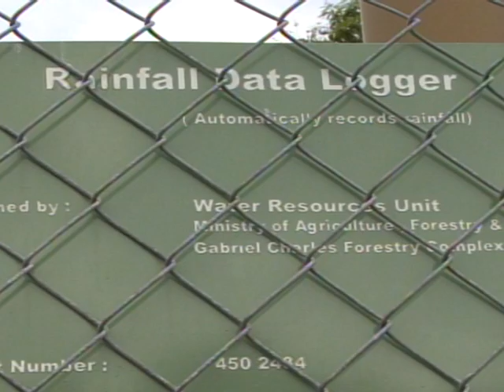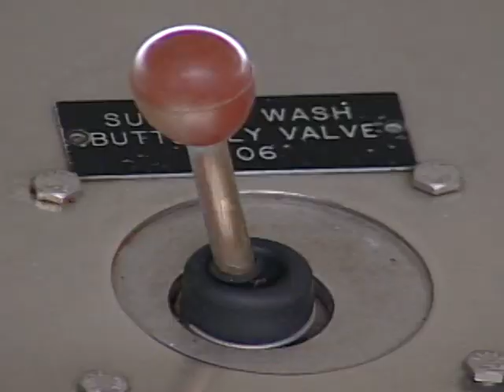On The Spot - Drought (From The Archives)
A production of the Government Information Service (GIS). This episode hosted by Primus Hutchinson focused on the Dry Season in Saint Lucia